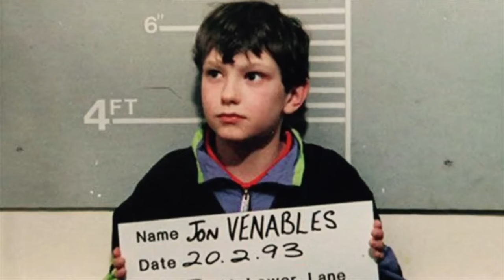THE HEARTBREAKING CASE OF JAMES BULGER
AUSTRALIA